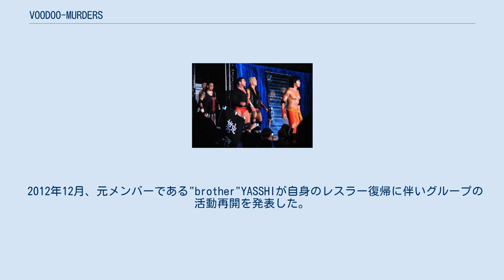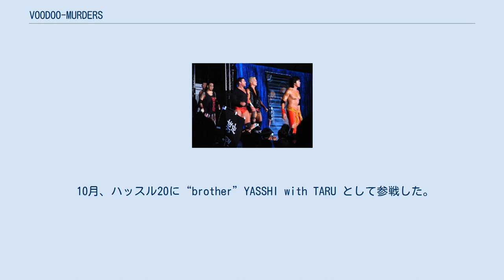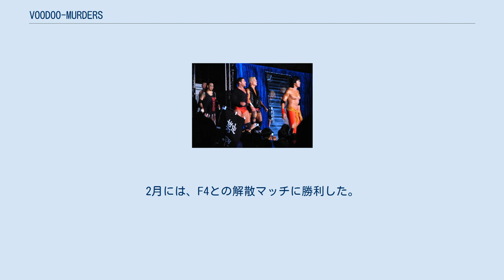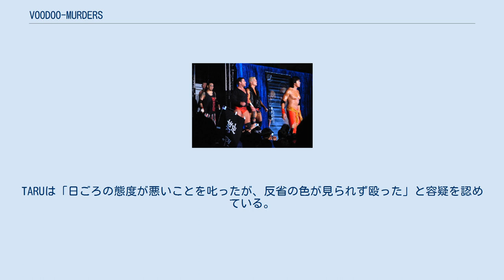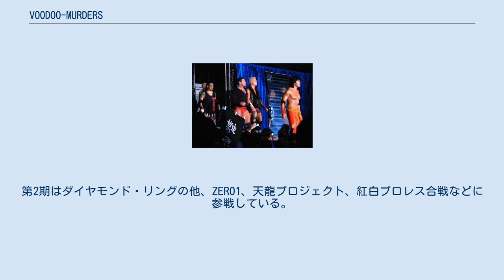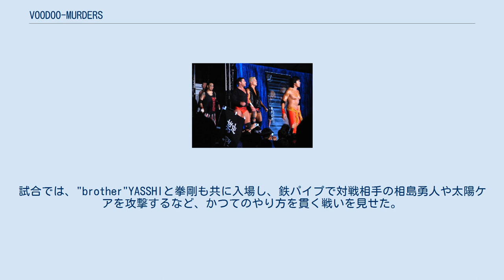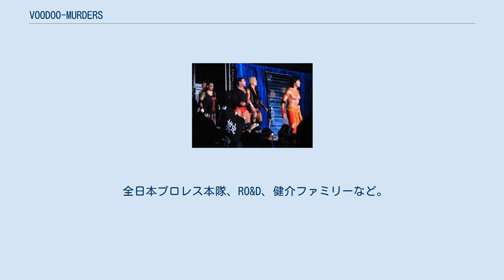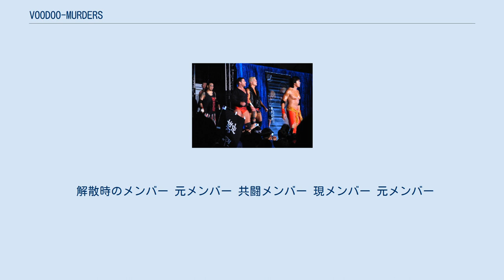VOODOO-MURDERS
VOODOO-MURDERS（ブードゥー-マーダーズ）は、全日本プロレスを舞台として活動していたヒール・プロレスラーのユニット。
略称はブードゥー、略表記はVM（以下、本文中で同ユニットをVMとも表記）。
 2011年6月、リーダーのTARUによるメンバーのスーパー・ヘイトに対する暴行傷害を受け、全日本プロレスにより強制解散となった。
 2012年12月、元メンバーである"brother"YASSHIが自身のレスラー復帰に伴いグループの活動再開を発表した。
 なお、前者を第1期、後者を第2期として説明する。
 結成の経緯・初期 2005年1月にジョニー・スタンボリーとTARUが共闘した事により結成された。
スタンボリーは、前年末の世界最強タッグ決定リーグ戦にラブ・マシンズの秘密兵器「GREAT MUTA」として参戦したが、ラブ・マシンズから戦力外通告を受け、孤立していた。
一方、TARUは前年に大型選手との対戦を求めてDRAGON GATEを退団し、打倒・武藤敬司を掲げてフリーランスとして全日本プロレスに参戦していた。
反・全日本プロレスという共通目的があった事で共闘関係が成立した。
翌2月には、元WWEのチャック・パルンボが加入、チーム名も「ブードゥー・マーダーズ（VOODOO-MURDERS）」と発表された。
3月には元WWEのジャイアント・バーナードが加入し勢力が増した。
 さらにその後、TARUと所属ユニットこそ違ってはいたが、同じく元DRAGON GATE所属であった近藤修司と"brother"YASSHIも加入した。
 発展期 2006年1月、諏訪間幸平が加入し、リングネームを「諏訪魔」に改名した。
同年9月、対立していたユニットRO&DのメンバーであるRO'Zが加入。
同月、RO&Dとのユニット解散をかけたタッグマッチを行い、これに勝利。
試合中にRO&Dから寝返ったディーロ・ブラウンとブキャナンも加入。
 10月、ハッスル20に“brother”YASSHI with TARU として参戦した。
11月1日、プロレスリング・セムに近藤・YASSHIがSUWAのパートナーとして、TARUがセコンドとして参戦。
モハメド・ヨネ・石森太二・青木篤志組に勝利した後、TARUが観客を罵ったのをきっかけにプロレスリング・ノア勢と乱闘となった。
 混迷期 台北市の国立台湾大学総合体育館で行われた「2010 プロレスLove in Taiwan」でのVM入場シーン 2007年6月、小島聡が加入した。
7月には諏訪魔がTNAのスコット・スタイナーと共闘を果たし、10月にはシルバーキング、ゾディアックが加入した。
 2008年1月、諏訪魔が脱退したが、4月には元WWEのアル・ダバリが加入。
8月には小島が脱退、9月にはジョー・ドーリングが加入し、9月に近藤が脱退。
10月には平井伸和が加入し、リングネームをヘイトに改名した。
 2009年2月、新日本プロレスを退団しフリーになった稔が加入したが、YASSHIがプロレスを休業するため離脱。
その後、土方隆司が「歳三」として加入した。
同年9月、ゾディアックが脱退。
 2010年1月、レネ・デュプリが加入。
2月には、F4との解散マッチに勝利した。
6月にMAZADA、7月に鈴木健想、10月に、河野真幸が加入した。
後に鈴木がリングネームをKENSO、河野がKONOに改名した。
12月、鈴木と河野が世界最強タッグ決定リーグ戦優勝を果たした。
同月ダーク・オズ、ダーク・クエルボが加入した。
 2011年1月、鈴木と河野が世界タッグ王座選手権に挑戦したが、試合中に仲間割れを起こし敗戦。
試合後鈴木が追放された。
 解散 しかし、2011年5月29日に試合前の控室にてTARUがスーパー・ヘイト（平井伸和） へ暴行を行い、試合後に平井が倒れ病院へ救急搬送された。
後日、TARUが試合前の控え室でヘイトに暴行を働いたことを会社に申告し、無期限活動自粛を申し出た。
全日本プロレス側はTARUの申し出を了承し、TARUの無期限活動を自粛、控え室に同席していた稔・河野・MAZADAの無期限出場停止処分及び保持する王座を剥奪し、ユニットの解散処分を課した。
尚、外国人選手は控え室に同席していなかったため、未処分となった。
 その後、同席3選手については暴行を行っていないとして、6月30日付けで処分解除を決定した。
稔とMAZADAは7月9日久喜大会で復帰、河野...